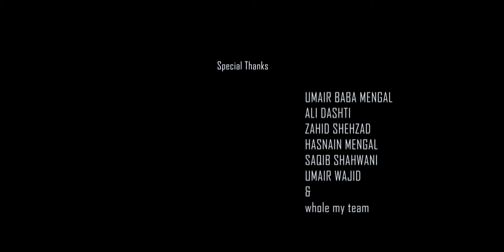Guli Mata Brahvi Version - Qazi Saeed قولي متى ، | @SaadLamjarred@ShreyaGhoshalOfficial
♡ Guli mata by Shreya Goshal and Saad Lamjarred ♡
+ Jennifer Winget جينيفر وينقت ♡
♡ قولي متى ، سعد لمجرد و شريا قوشال ♡
♡̷⁺₊˚✧ - بطيء ˚♡̷⁺₊˚✧
Original Credits: Audio credits Song : Guli Mata Singers : Saad Lamjarred & Shreya Ghoshal Lyricist : Mohamed El Maghribi, Rana Sotal Composer : Mehdi Mozayine Hindi Part Arranged & Composed By Rajat Nagpal Producers : Tarik Lahjaily, Madara Shooka

Casting: Altaf Shah   Zakira Alizee
Singer: Qazi Saeed Baloch

Lyrics:
-Shoaib Kurdi

Director:
- Mushahid Shaan

DOP:
- Ali Dashti

Drone:
- Zahid Shehzad

Project Manager:
- Umair Baba Mengal

DI colorist, AB vlogs

-Hasnain Mengal
-Saqib shahwani
-Umair wajid
- Safi Ullah Shah
- Umair Baba Mengal
- Ali Dashti
- Zahid Shehzad
- Shoaib Kurdi
-Alizey khan
- Altaf Shah

Original song credit :- Song : Guli Mata Singers : Saad Lamjarred & Shreya Ghoshal Lyricist : Mohamed El Maghribi, Rana Sotal Composer : Mehdi Mozayine Hindi Part Arranged & Composed By Rajat Nagpal Producers : Tarik Lahjaily, Madara Shooka

Lyrics
ساہ اُس کنا
جانان اُس کنا
                قُربان اُٹ نیکن نی جان اُس کنا
                نا حُسن ءِ خناٹ
                 ای تینا ہوش ءِ گوہاٹ
                  خیال اس مگر او مسک جای
                 ہای ہای ہای
ادا۔ نے۔ گچین
مخنگ۔ نے ہنین
                   شرمیفینے زیبا تے نا زیبائ
                     ہای۔ ہای۔ ہای
اظہار ہوا ہمیں بھی پیار ہوا
ملاقات کی ہےگھڑی اب ہای
        ہای ہای ہای
                         نیند میں بھی لبوں پہ نام تیرا
                          بن کہ تیرا رہوں تیری پرچاہی
                                   ہای ہای ہای
باریفینُٹ۔ نیکن۔ تینے
برک زوُ کپہ صنم نی اُرے
                          وعدہ تُوبے کریسُس نی چاڑدہ نا
                          زُلفاک نےصنم اُستے کنا دریر
تُجھے میرے نلئے
مُجھے تیرے لئے
ہے بنایا گیا
                             ہو۔ ہرجائی
                          ہای۔ہای۔ ہای
تُغٹ۔ نی۔ اُس
دے اٹ ہر شام نی اُس
                          عشق ہٹی نا سوچاٹک
                         گہرای ہای ہای ہای
نرگِس آ خنتاٹ
سیل کیسہ نی چمٹ
                       مثلٹ چِراغ ہنا اُستےملاروشنای
                                 ہای۔ ہای۔ ہای
کرار قدم تخِسہ
گواڑِخ پھُل بِنیسہ
                    بہار اٹی ہِجراک کریر تباہی
                            ہای ہای ہای
تُجھے میرے نلئے
مُجھے تیرے لئے
ہے بنایا گیا                               ہو۔ ہرجائی
                    ہای۔ہای۔ ہای

باریفینُٹ۔ نیکن۔ تینے۔
وعدہ توُبے کریسُس نی چاڑدہ نا
زُلفاک نے صنم اُستے کنا دریر